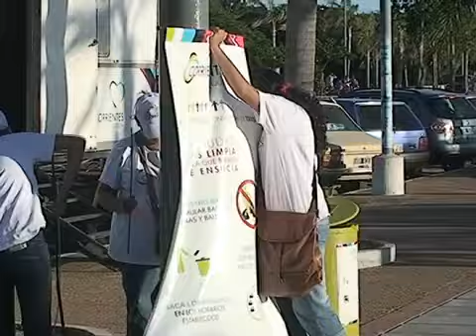Playas habilitadas para todos los turista en Corrientes.